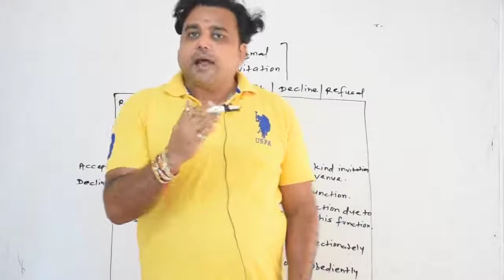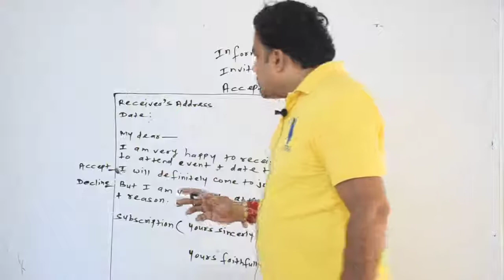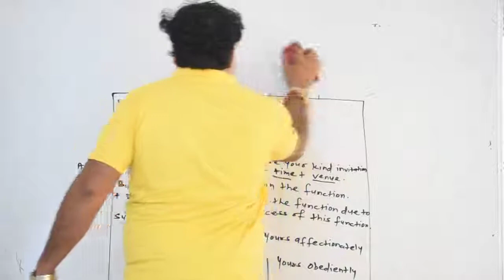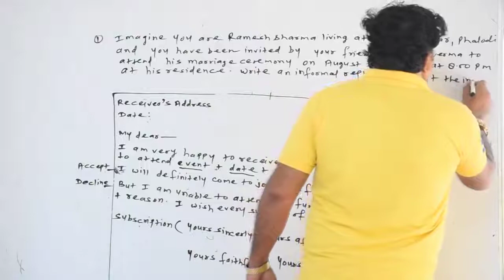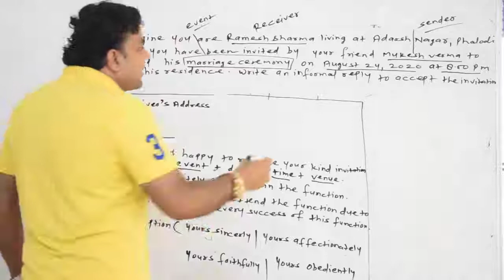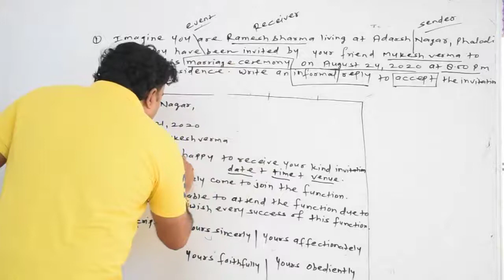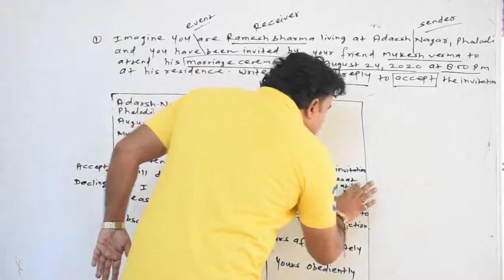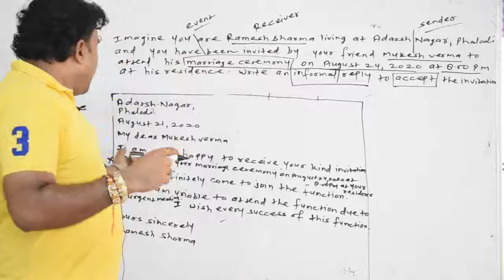11. In Formal Invitation Accept & Decline Invitation Part-I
11. In Formal Invitation Accept & Decline Invitation Part-I